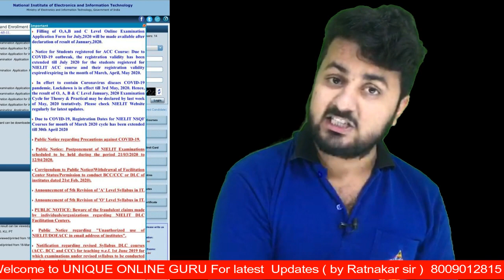o level notification || O Level July2020 Exam Most Important Notification || last date || Ratnakar